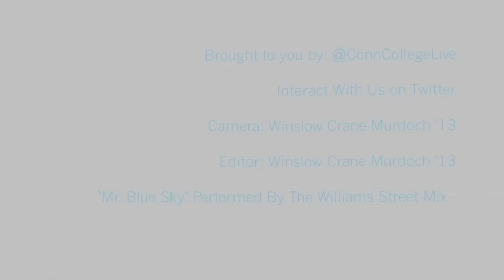@ConnCollegeLive: WhyIChoseCC - Spontaneous Music!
-- Imagine you're sitting down for a nice midday sandwich in Crozier-Williams Center and all of a sudden you're caught in the middle of a brilliant rendition of Mr. Blue Sky by the Williams Street Mix...

Winslow Crane-Murdoch '13 will be producing videos that give you a peek into the lives of a Connecticut College Camel. Interact with us on social media (@ConnCollegeLive) to send us your feedback and video topic suggestions!